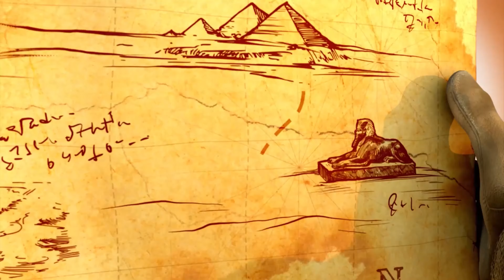Book Of Ra Deluxe 10 slot by Green Tube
RESPONSIBLE GAMBLING - Gambling is highly addictive and can cause serious financial problems, please note if you do gamble, only gamble what you can afford to lose and set limits! Gambling should not be seen as a way to make money but only as entertainment and remember the casino will always win in the end due to their house edges!

🔞 18+ Only

No links that I use in videos or in comments are transaction links.